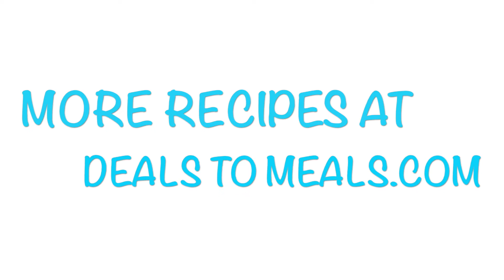Kids Can Cook: German Pancakes with Caramel Apple Topping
This recipe is a GREAT first recipe for kids to make. These pancakes are SO fun to watch bake as they puff up nice and tall and are a delicious breakfast with lots of protein and goodness. Top these pancakes with a Caramel Apple Topping and your whole family will LOVE them!